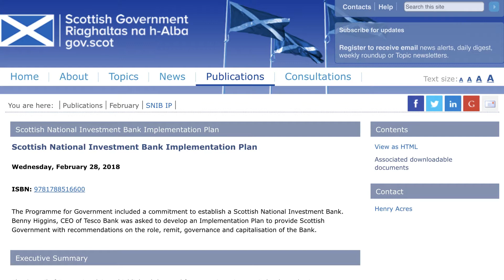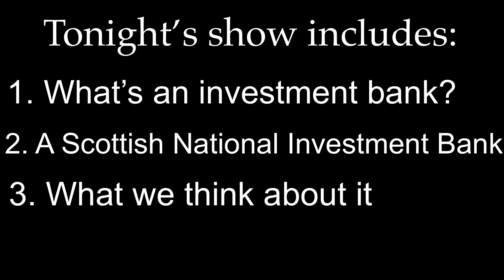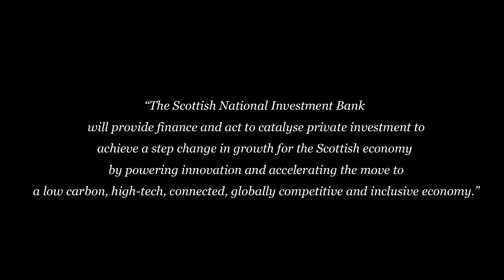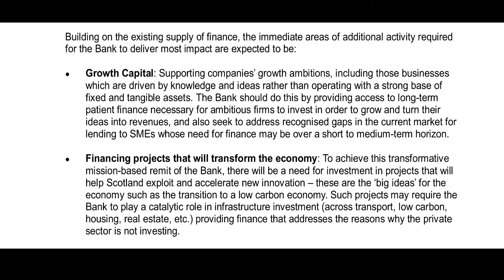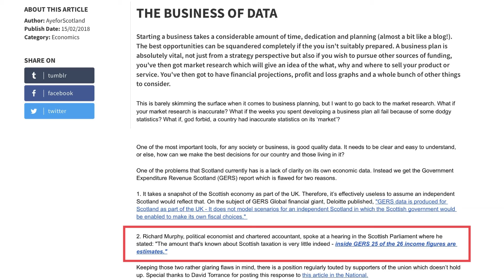Scottish National Investment Bank | Explained!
What is an investment bank? What would a Scottish Investment Bank look like? We dive in the documentation and pull out the information so you don’t have to! (Unless you totally want to)